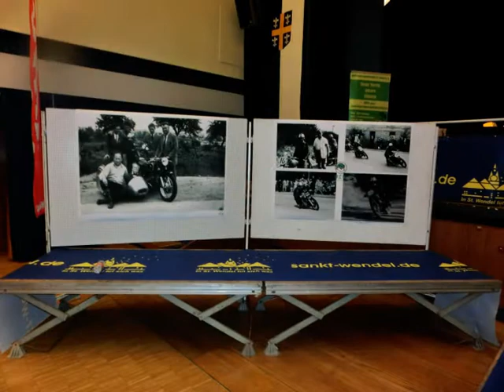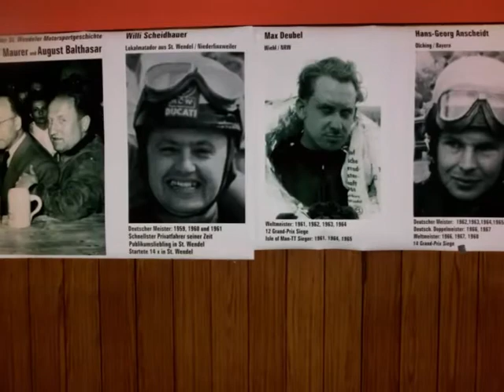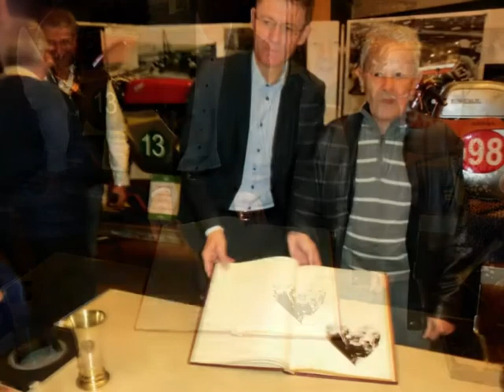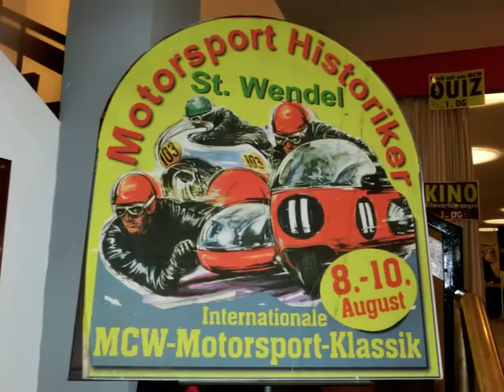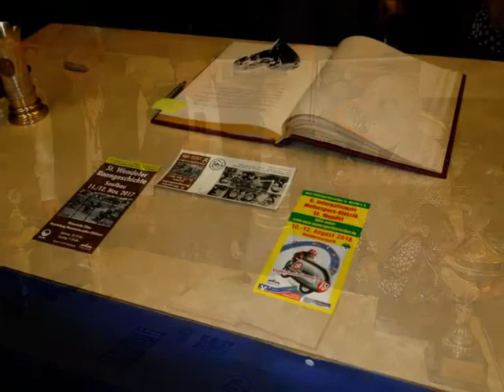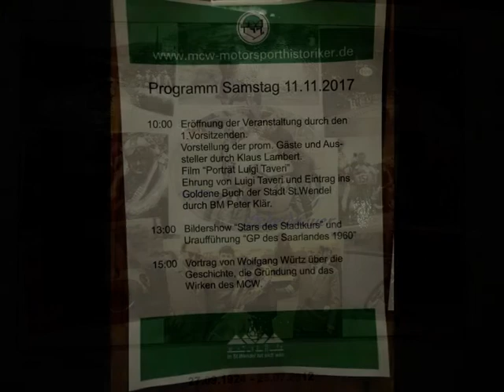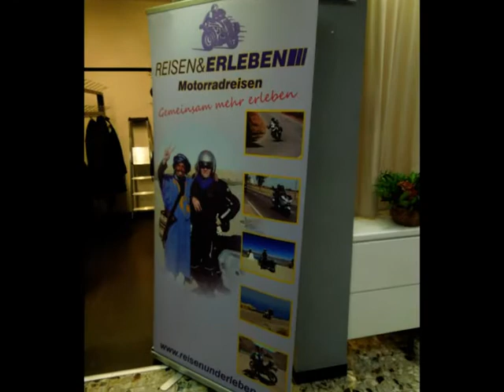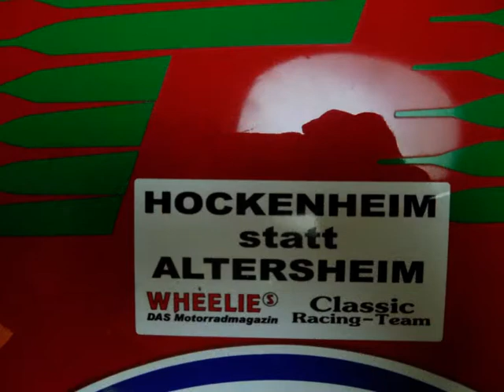MCW Ausstellung 2017 um Saalbau St.Wendel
Motorradausstellung und Eintrag des 3-fachen Motorradweltmeisters Luigi Taveri (CH) in das Goldene Buch der Stadt St.Wendel